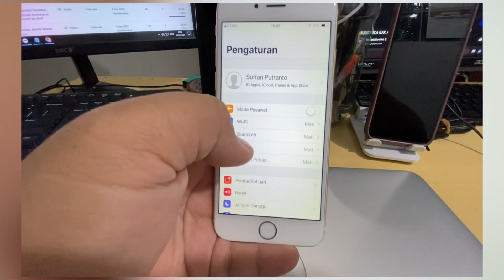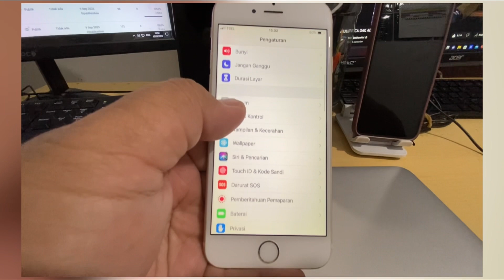Dijual Cepat iphone 6 Harga 600 ribu saja. Link di deskripsi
Note : sudah laku (500k)